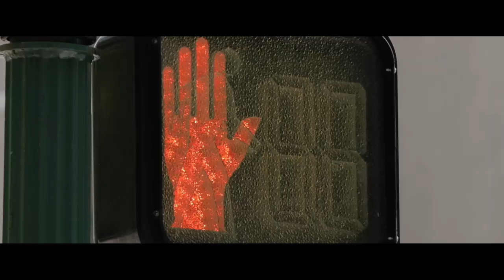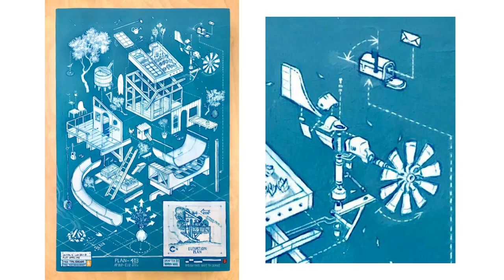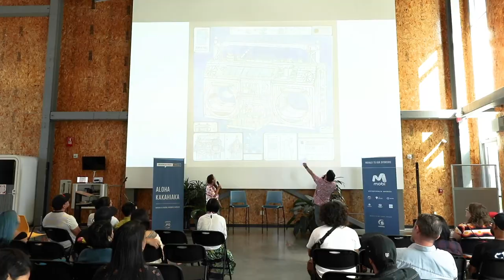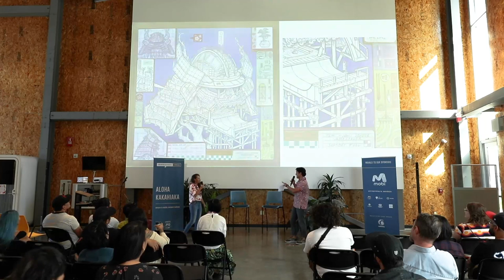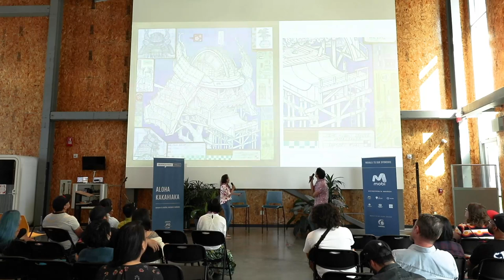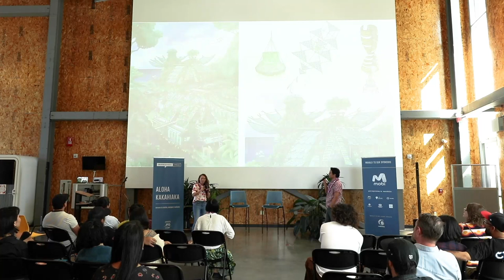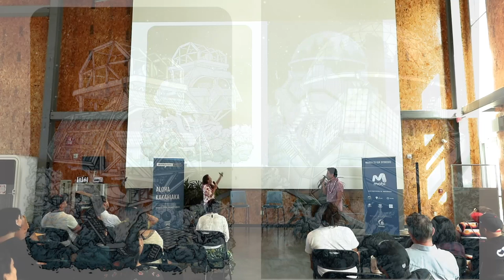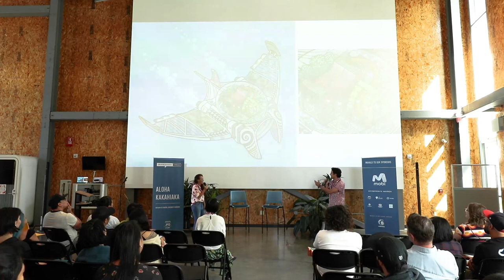Matt &amp; Roxy Ortiz: Wooden Wave - Husband and wife treehouse muralists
What we accept and let go as a couple

Matt &amp; Roxy Ortiz at the Honolulu chapter of CreativeMornings on May 26, 2023.